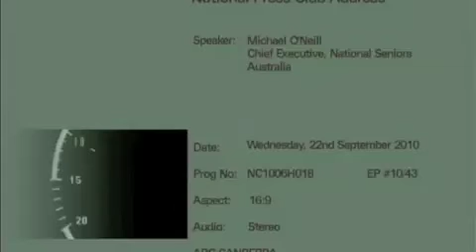Michael O'Neill National Press Club Address 1/4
National Seniors Australia chief executive Michael O'Neill addressed the National Press Club in Canberra (22/9/2010) on the complex and interrelated challenges facing an ageing population.
Video courtesy ABC & National Press Club.